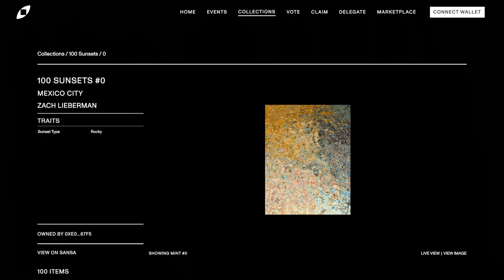'100 Sunsets' by Zach Lieberman Spotlight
Zach Lieberman shares the inspiration that sparked his '100 Sunsets' collection.